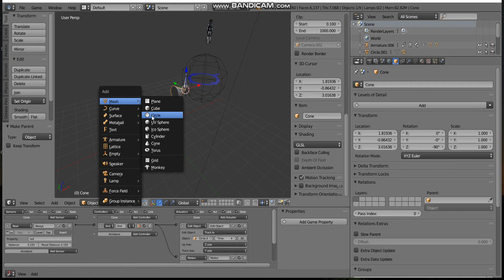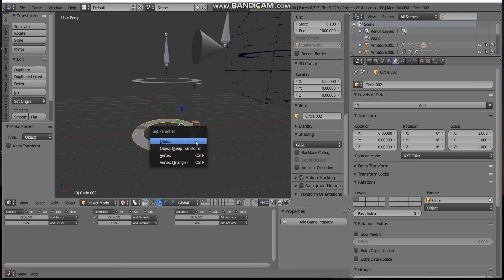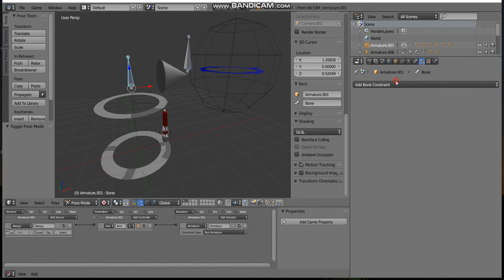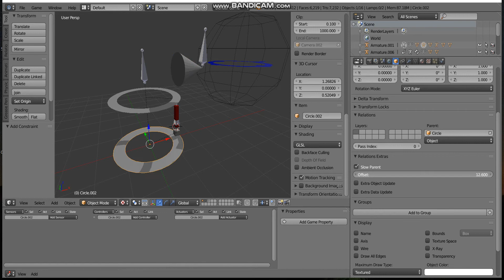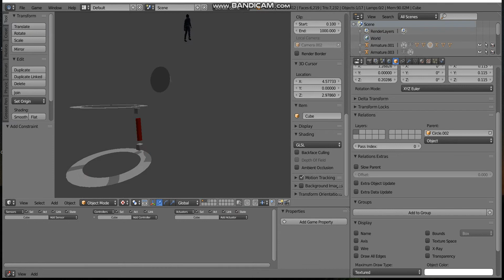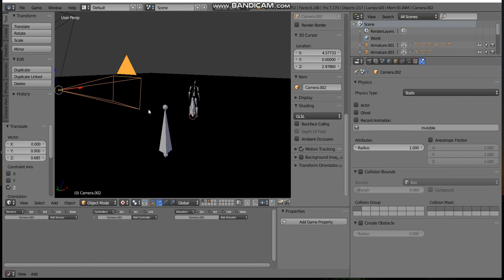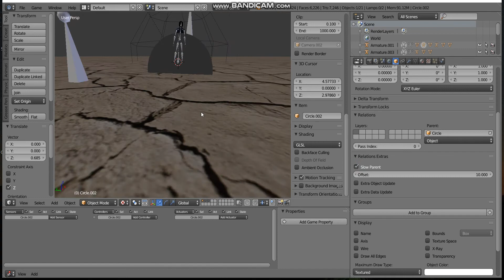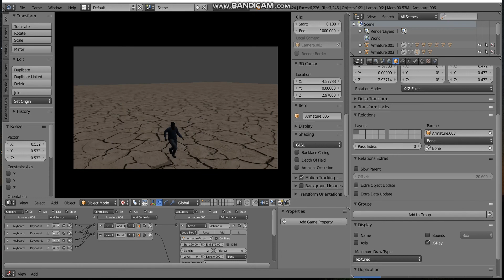Blender [BGE] RPG movement 2